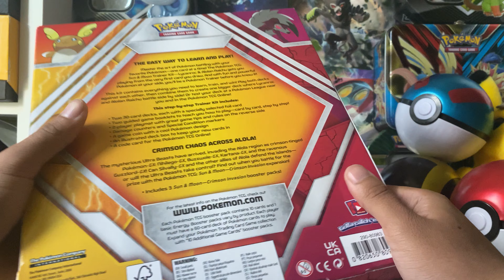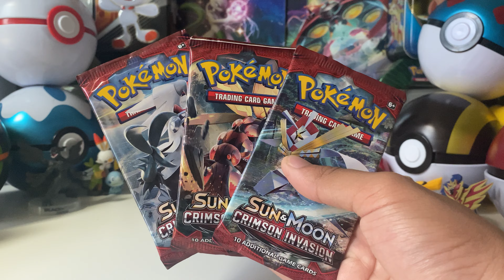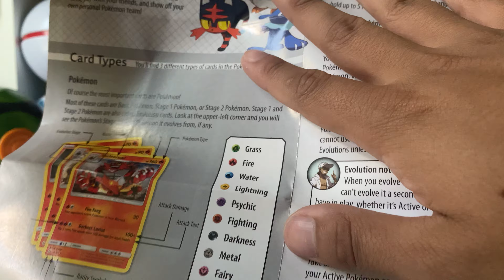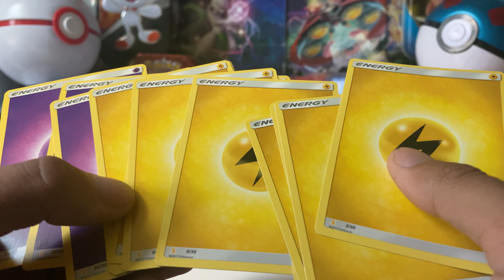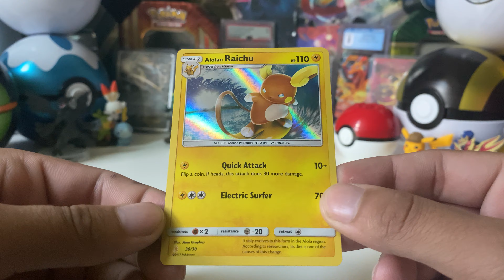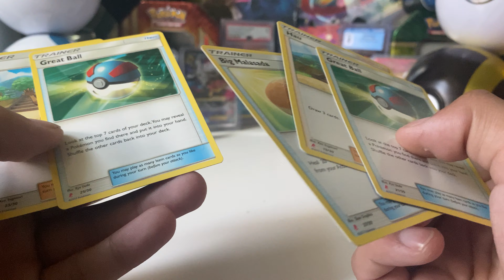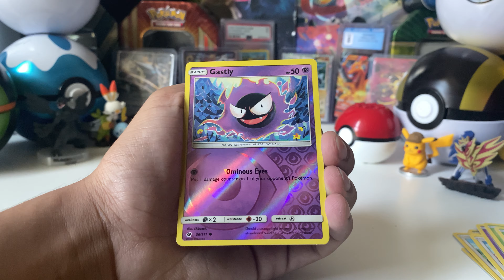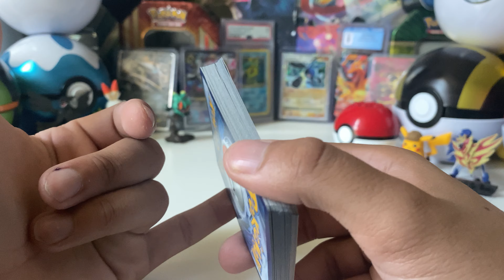Pokémon sun and moon lycanroc and alolan Raichu trainer kit opening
Today I will opening up a sun and moon lycanroc and alolan Raichu trainer kit.